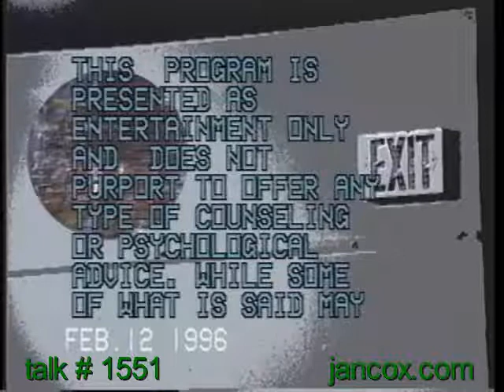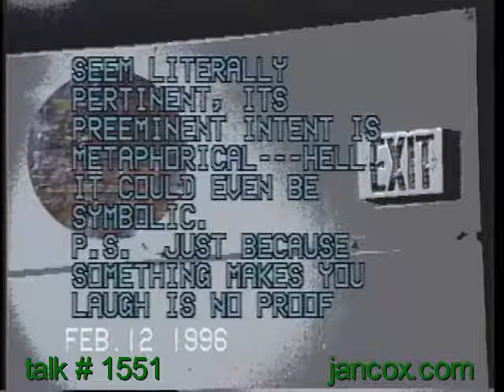Jan Cox Talk # 1551